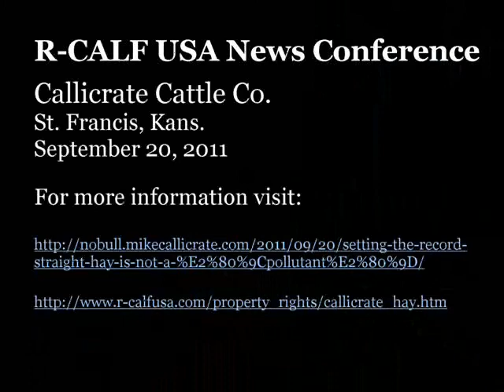KCA's Brandy Carter Fighting for the Future of Rural Kansas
Kansas Cattlemen's Association Executive Director/CEO Brandy Carter
The news conference on Sept. 20, 2011 highlighted efforts by the Obama Administration's Environmental Protection Agency (EPA) and U.S. Department of Agriculture (USDA) to not only ignore the unique needs and interests of family-sized cattle operations; but worse, to help big agribusinesses rapidly concentrate and consolidate the U.S. live cattle industry.
Mike Callicrate, owner of Callicrate Cattle Company, is under fire from EPA for not maintaining EPA-required paperwork and not constructing a pollution containment perimeter around his hay stacks and other livestock feed. "EPA now considers hay a pollutant," he said.
"My feedlot operates in accordance to and with the advice from the Kansas Department of Health and Environment. There have been no discharges of any pollutants from my feedlot operation. There have been no problems at my feedlot until the Obama Administration's EPA stepped in," Callicrate said.
Callicrate said EPA has partnered with big agribusinesses to accelerate the exodus of family farmers and ranchers.
Speakers at the event were:
Callicrate Cattle Company owner, Mike Callicrate
R-CALF USA Region VI Director Nominee Mike Schultz
Kansas Farmers Union President Donn Teske
Cheyenne County, Kansas, Commissioner Dale Patton
R-CALF USA CEO Bill Bullard, who will moderate the panel.